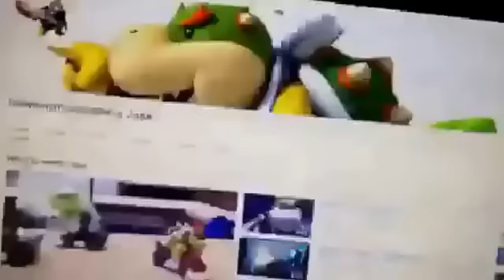Super Smash Plush Universe Ep1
Here's a New Plush Seires Based On The Super Smash Brothers Franchise.                                  Characters Introduced:  Mario,Pikachu,Peach,Zelda,Bowser and Link.